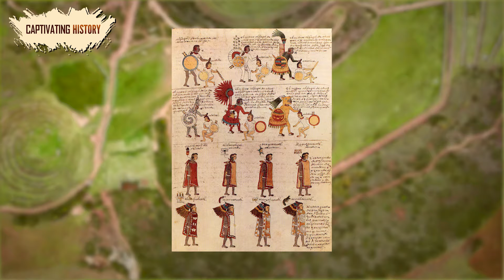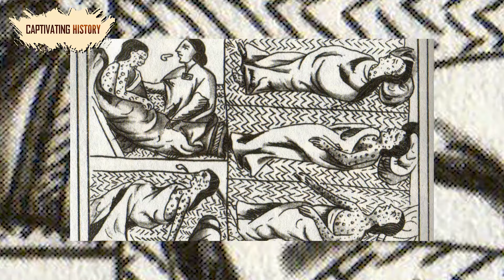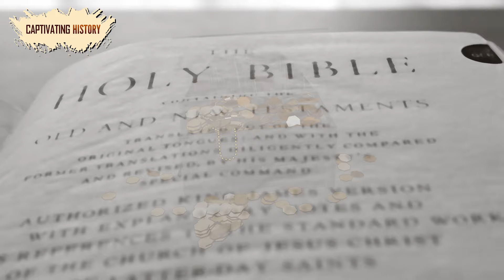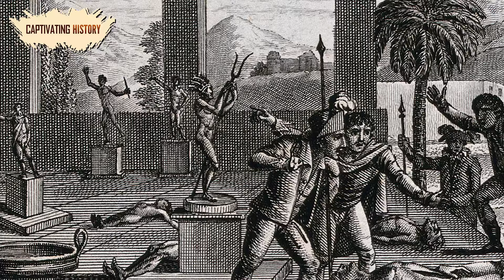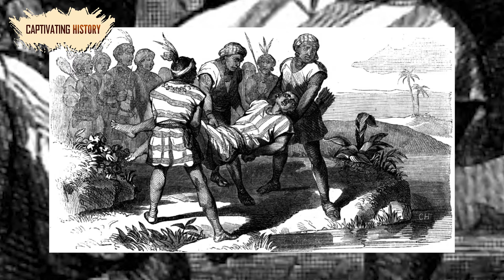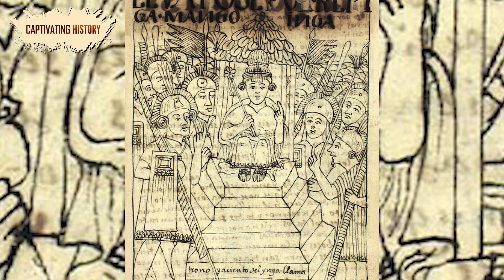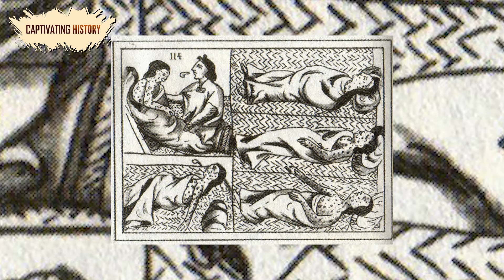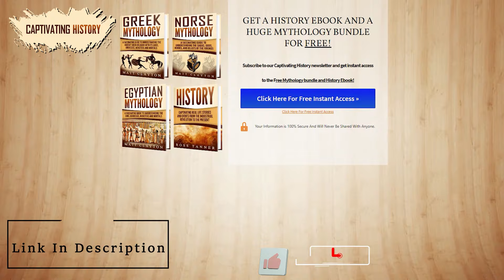Why Did the Incan Empire Collapse?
One of the most notable ancient cultures of South America is undoubtedly the Inca Civilization. They once ruled over the largest empire in South America. Not only that - their empire was also the largest in the world at the time.
There are many mysteries surrounding the Incas. Where did the Incas originate? And how did they come to rule over their vast empire that incorporated mountaintops, tropical jungles, and coastal lands? What were the most notable achievements of their great kings? What did their temples and monuments look like, especially the capital city of Cusco and their breath-taking mountaintop settlement at Machu Picchu in modern-day Peru?